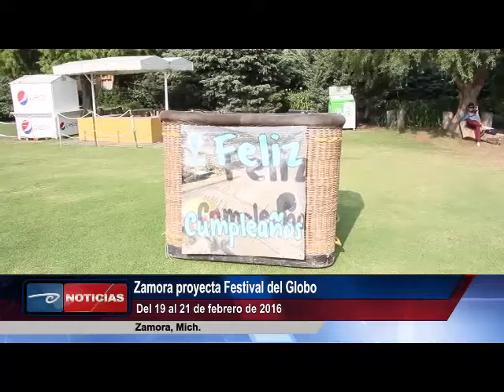Zamora, Mich.- Zamora proyecta Festival del Globo